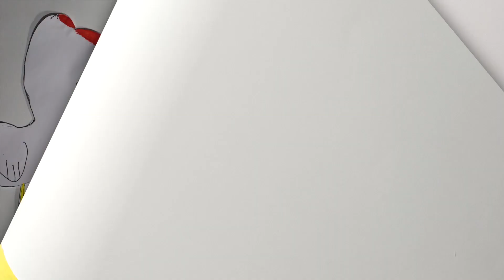Papa Coq, un film des enfants de GS de l'école Henri-Wallon de Villiers-le-Bel.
D'après l'album "Papa Coq" de Jean-Charles Sarrazin Edition L'Ecole des Loisirs
Avec la participation de : De Fil En Doc et Fée Maison Production